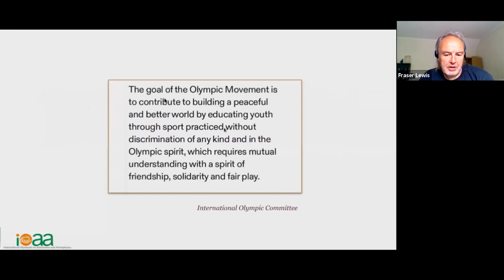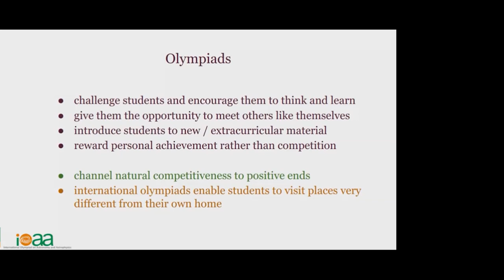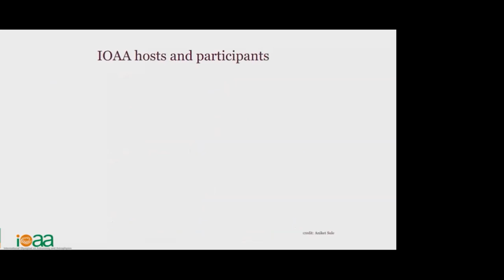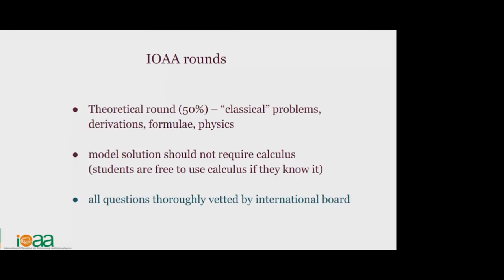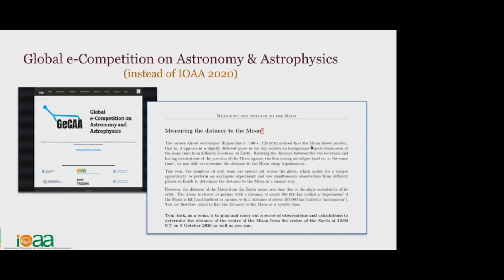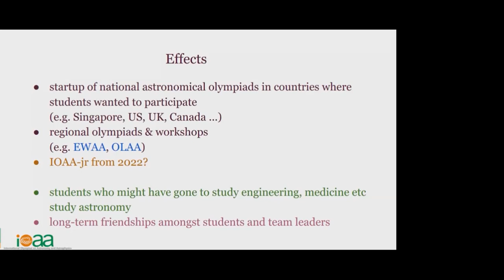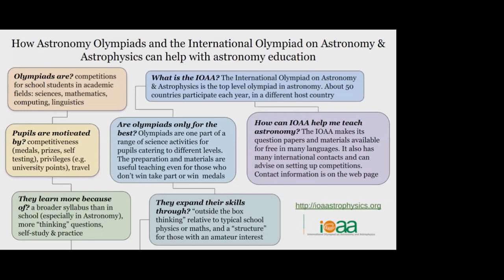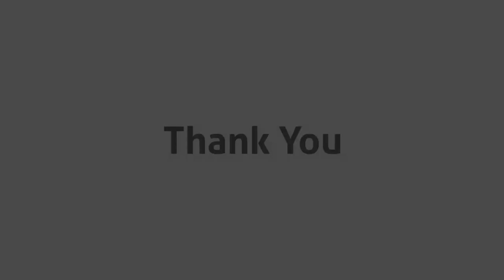GHOU 2021 - Session 8 - Keynote - Greg Stachowski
Keynote Talk
Astronomical Olympiads as a piece of the astronomy education puzzle